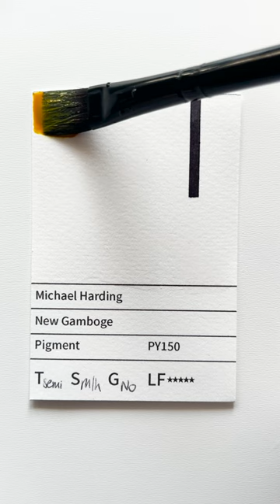Swatching Michael Hardin'gs New Gamboge watercolour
Michael Harding's new gamboge is semi-transparent and medium staining watercolour paint with excellent lightfastness and no granulation. PY150 is also known as nickel azo yellow or transparent yellow.

Here's a link to a short history of the original gamboge pigment if you'd like to know more